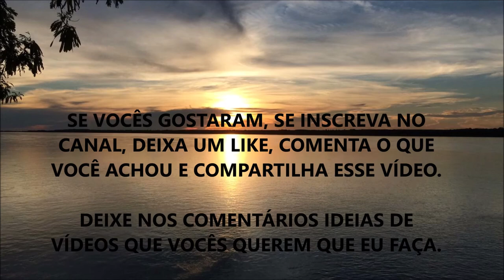6 EXAMES ESSENCIAIS QUE MOSTRAM O GRAU DA SUA INFLAMAÇÃO CRÔNICA | WESLEY TEIXEIRA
6 EXAMES ESSENCIAIS QUE MOSTRAM O GRAU DA SUA INFLAMAÇÃO CRÔNICA | WESLEY TEIXEIRA

Nesse vídeo eu comento sobre 6 Exames de Sangue que são Essenciais para você que quer saber qual como se encontra o Nível de Inflamação Crônica e Subclínica (Silenciosa) no seu corpo.

É muito importante pois quanto mais alta for a Inflamação Sistêmica, maior é o Risco aumentado a várias doenças cardíacas, doenças metabólicas como Diabetes, Gordura no Fígado e Síndrome Metabólica - além de Cânceres.

Você conhecia esses Exames? Me diga aí nos Comentários...